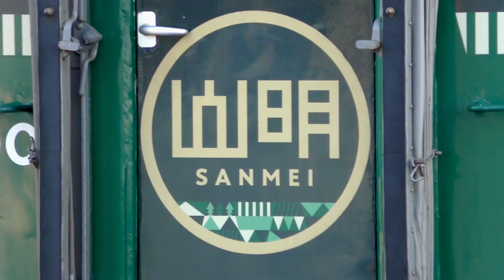🟩函館本線923D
電化区間をロングラン

🛤️伊納ー近文 2020年3月📹0:24

🚉豊帆駅 2022年10月📹1:12
キハ40 1790 (山明)1:54

ありがとう😭ヨンマル🟩

2024年3月ダイヤ改正後
921Dとして継続 h100形運用に…